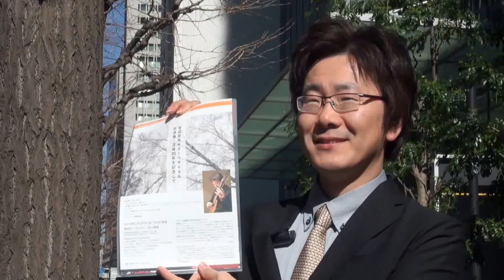「クラシック・ニュース」ギター:谷辺昌央が武満徹作品でリサイタル東京・名古屋！